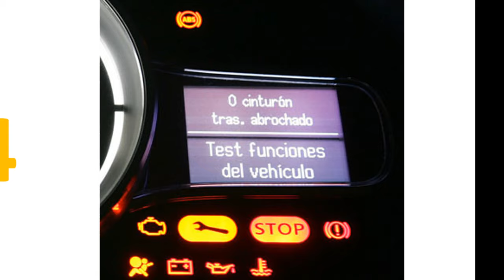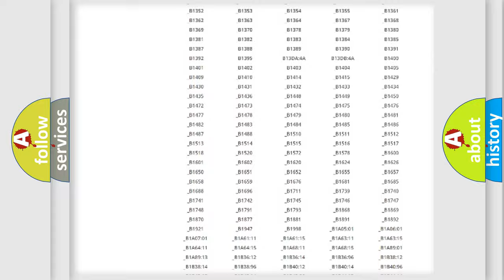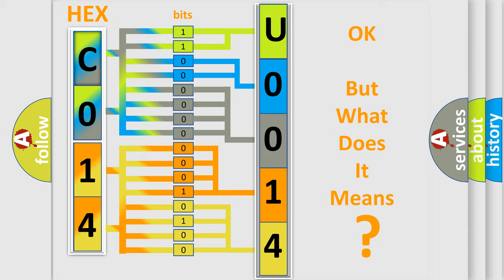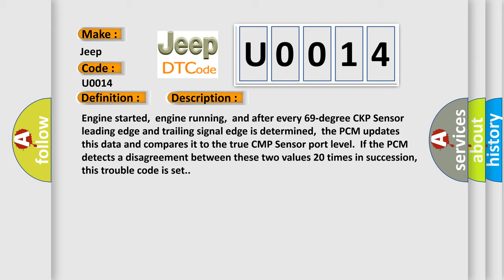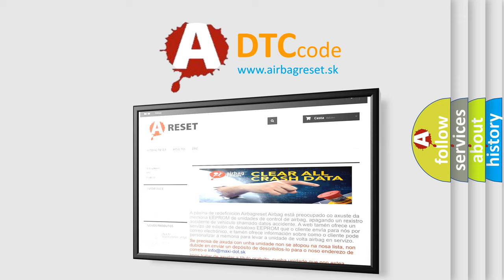DTC Jeep U0014 Short Explanation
Contents:
0:21 Basic DTC analysis according to OBD2 protocol standard.
1:48 Insight into programming
2:58 A diagnostically understandable description of the Diagnostic Trouble Code
3:05 Basic error definition

Make
Jeep
Code
U0014
Definition
CKP Or CMP Sensor Signal Intermittent
Description
Engine started,  engine running,  and after every 69-degree CKP Sensor leading edge and trailing signal edge is determined,  the PCM updates this data and compares it to the true CMP Sensor port level  If the PCM detects a disagreement between these two values 20 times in succession,  this trouble code is set
Cause
Camshaft Sensor is not installed properlyEngine valve timing is not within specificationsPerform a CKP and CMP Sensor relearn with the scan toolTone wheel or pulse ring is damaged